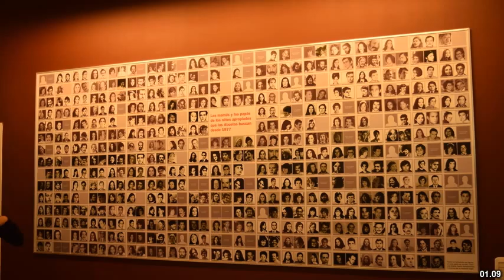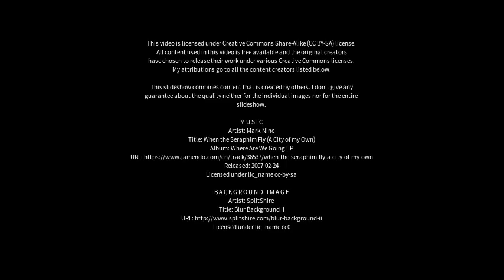Best places to visit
Best places to visit - Margarita Belén (Argentina) Best places to visit - Slideshows from all over the world - City trips, nature pictures, etc.